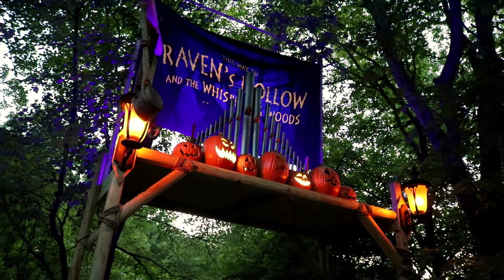Raven's Hollow: Entrance to the Haunted Forest